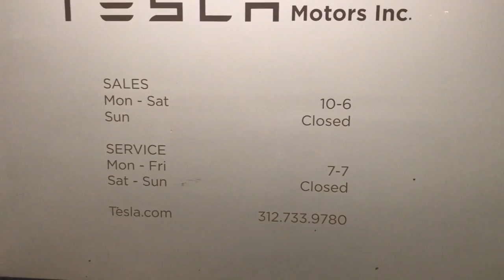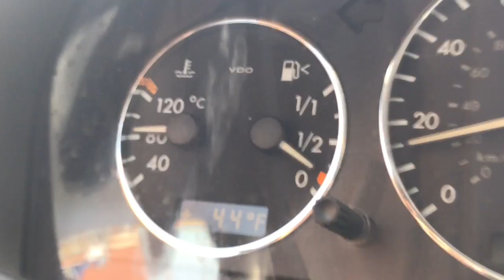Buyer's REMORSE! My Tesla Journey Order - Model S - Join me on this Journey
Going through a bit of buyers/order remorse. thinking of revising my order before it hits production. Please share your opinions.